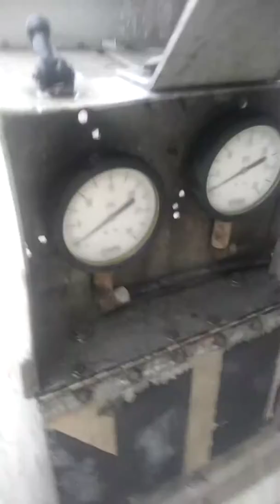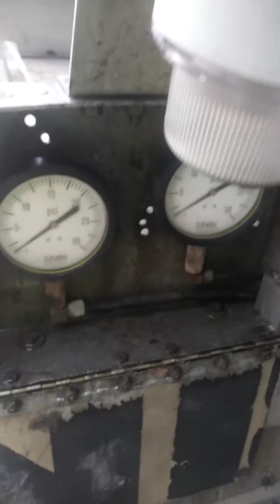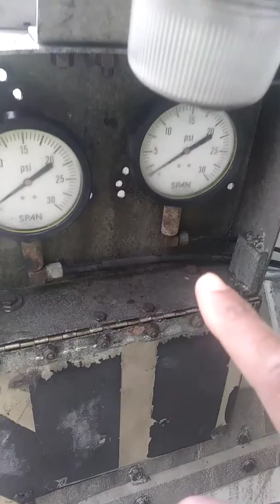Blow out!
How to blow product out of a bulk trailer.